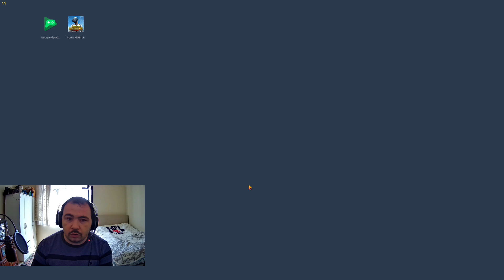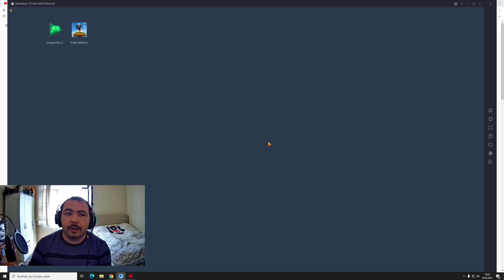BOZULAN 90 FPS AYARLARI YAPMA | DENGELİ HD HDR MODDA | (Pubg Mobile 90 FPS Ayarları Yapma )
yeni gelen pubg mobile 1.3 güncellemesi ile akıcı moda 90 fps geldi ama dengeli hd hdr modda 90 fps olmuyor bu videoda nasıl yapacağınızı anlattım kardeşlerim pubg mobile daki en büyük sorunlarımızdan biri pubg mobile kasma donma sorunu bu işlemden sonra inşallah sıkıntı yaşamadan oyunu oynayabileceksiniz kardeşlerim

🔔Hoşunuza Gideceğine emin olduğum videolarım🔔

❓ KİMSİN SEN ❓
Merhaba ben Mehmet 30 yaşındayım , Ortalama 18 Yıldır Topladığım oyun bilgilerimle  eğlenceli Macera Dolu içerikler üretmek için burda sizlerleyim Kardeşlerim.  Kanalımızda Pubg Mobile - PUBG PC , Call Of Duty ... Benzeri Güncel ve herkesin izlemekten Zevk aldığı  oyun videoları , Yeni oyunlar hakkında incelemeler Nasıl oynanır taktikler hakkında videolar Oyun dünyasındaki tüm gelişmeleri oynarak görebileceğimiz eğlenceli bir kanal hazırlamaya çalışıyorum Zamanımın uzun bir süresini sizlere video çekmek için harcıyorum sizin destekleriniz benim için çok önemli abone olursanız sizlerle beraber daha güzel hedeflere ulaşacağımıza inanıyorum